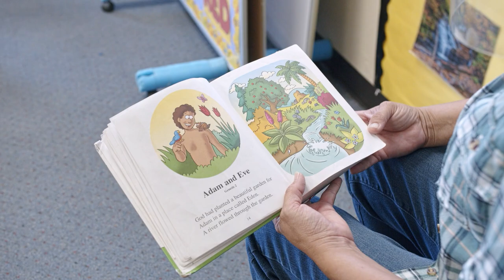Victor Valley Christian Pre-School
Victor Valley Christian Pre-school is excited to offer an essential service to working families in the High Desert. We have amazing staff and teachers that care for the children in a safe environment. We are accepting children ages 2-5.